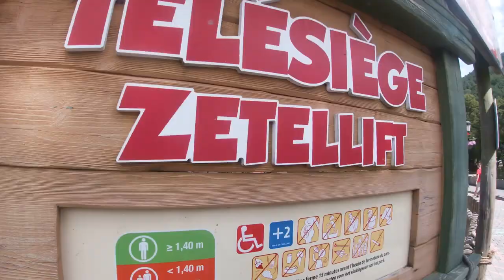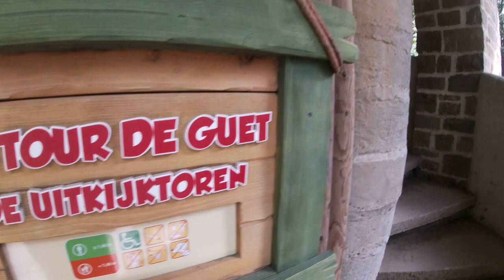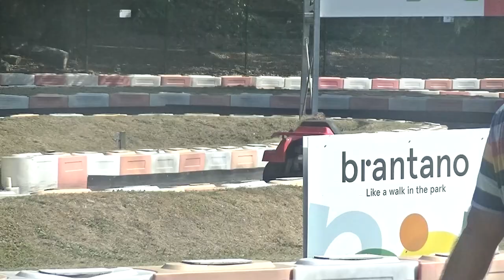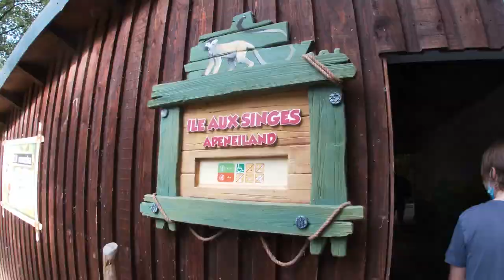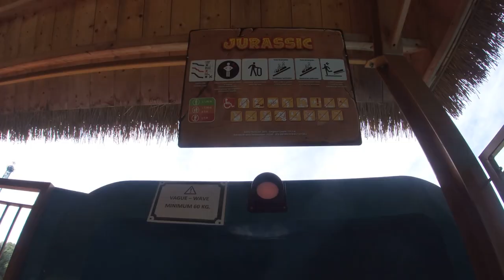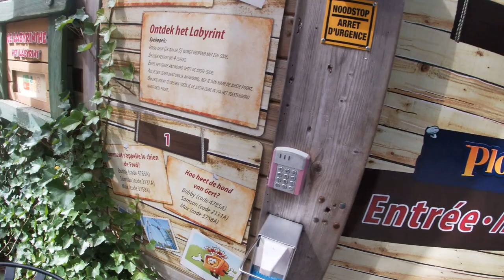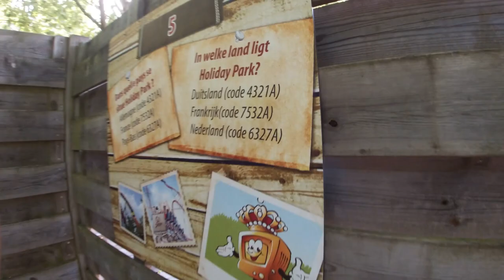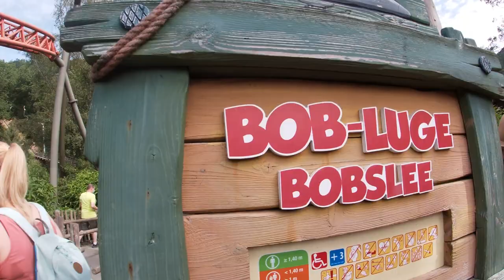REVIEW | Plopsa coo: Stavelot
Vandaag gaan we het kleine Plopsa-park in de Belgische Ardennen reviewen, een klein maar heel mooi pretpark midden in de natuur.
 Adres: Grand Coo 4, 4970 Stavelot